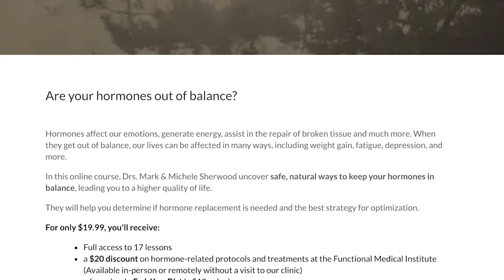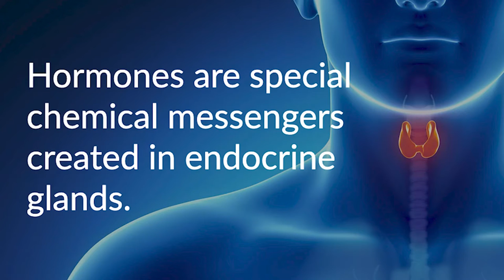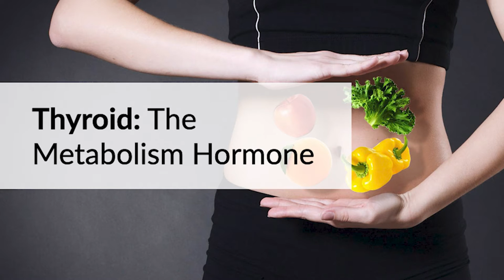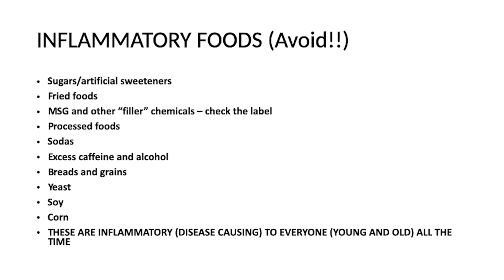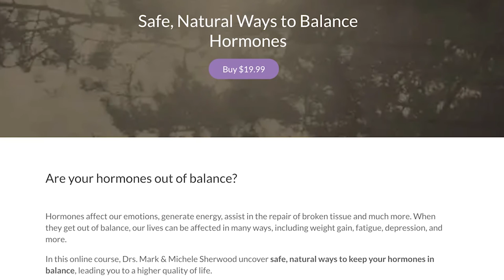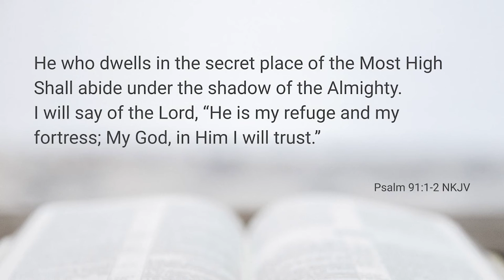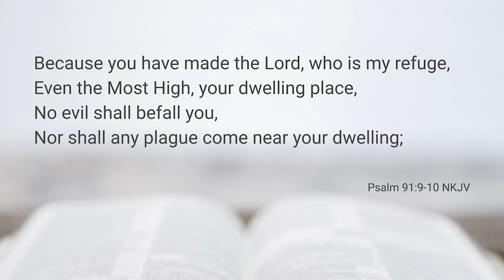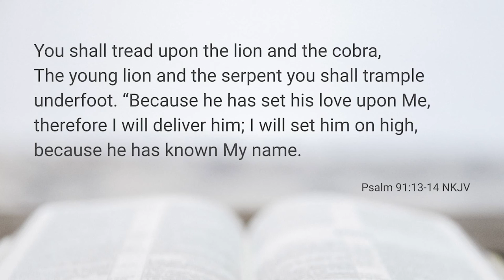Ep 91: Testosterone Explained With Drs. Mark & Michele Sherwood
Remember getting on a Teeter-Totter as a child? Of course, you had to pick the right friend to play with. Why? Because if your friend was heavier than you, you weren’t going to see the ground for a while. Since the Teeter-Totter needed two people, it required balance to be fun.

Your body requires balance also. We need balanced nutrition, balanced sleep, and we need our hormones to be in balance too.

In this episode, we focus on testosterone. And surprise, women need this one too!

- The #1 reason people go to the doctor
- What does “Satiety” mean again?
- “Sitting is the new smoking?”
- Hormones: Understand and balance your hormones naturally
- 40 day reset plan

One of the hallmarks of getting older is a decline in hormone levels. Production of estrogen, progesterone, testosterone, thyroid, DHEA, melatonin, human growth hormone, Cortisol and other hormones tapers off after we reach our 20′s and 30′s. Many experts agree that age-related hormonal deficiencies contribute to the signs and symptoms of aging. That’s why bioidentical hormone replacement therapy is a cornerstone practice at the Functional Medical Institute. Remember, bioidentical hormones are identical to those produced in the human body and this therapy is important for both men and women.

Dr. Michele Neil-Sherwood is an authority on bioidentical hormone replacement therapy and an authorized representative of bioTE Medical. Dr. Mark and his wife, Michele L. Neil-Sherwood, DO, have a successful medical practice: Functional Medical Institute. In addition, they host a television and radio program, and offer valuable resources such as nutrition plans and fitness instructional videos. These tools, along with their bestselling Amazon book, The Quest for Wellness, help people form better habits, and provide relief from stress so they can LIVE WELL.

for more information and resources.